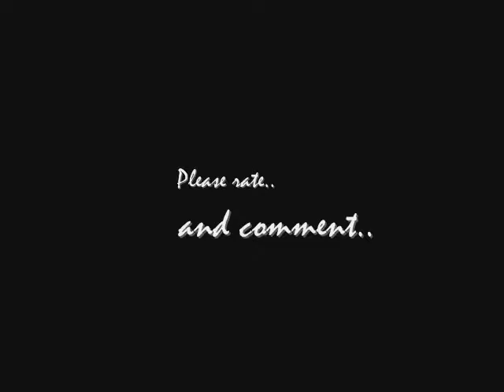Spirit/Rain - Say Goodnight, Not Goodbye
Summary: Rain is dying and Spirit is thinking back on the times he had had with Rain and what could happen, but she did not make it..

By: Beth Nielson Chapman
Movie: Spirit Stallion of the Cimarron

Sorry about my english...